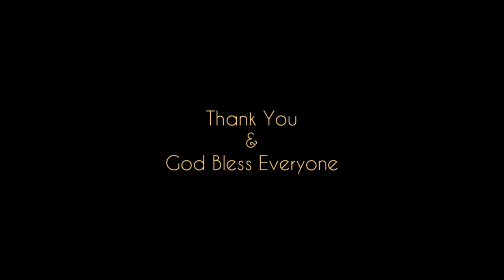A Homeless Man With Golden Voice in Samar Went Viral.